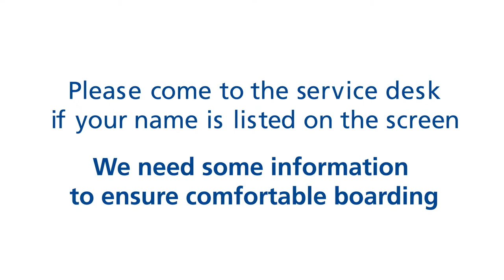Passenger Names at Schiphol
In opdracht van Schiphol hebben wij een animatie gemaakt die het nieuwe proces uitlegt over wat er van een passagier wordt verwacht wanneer zijn/haar naam op het scherm bij de gate verschijnt.